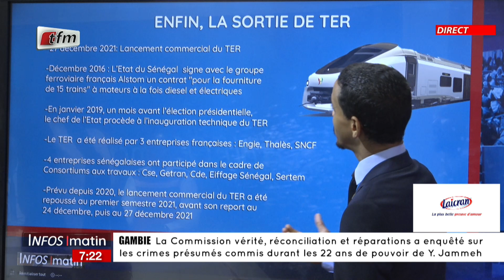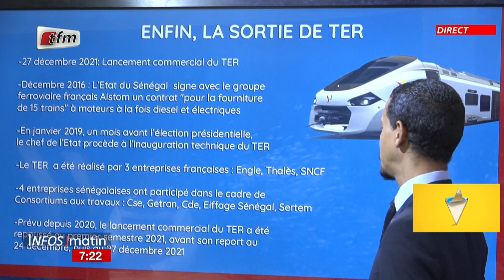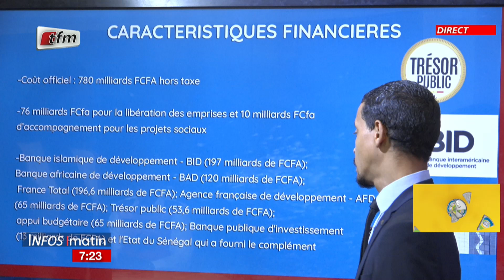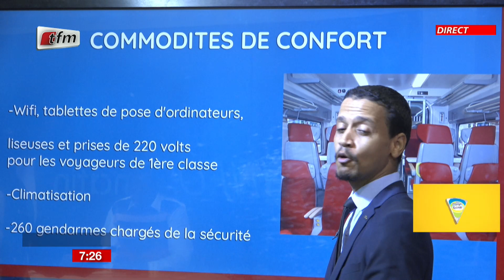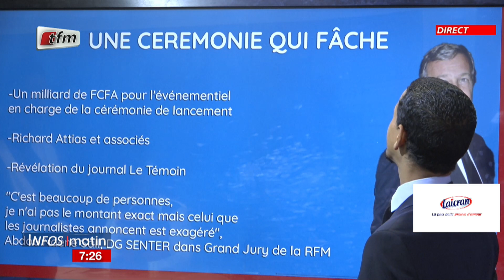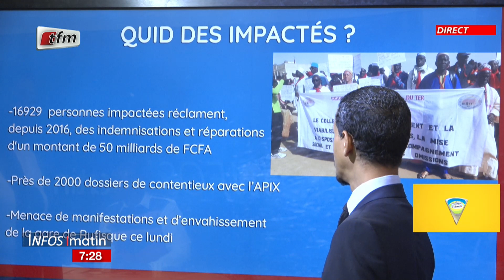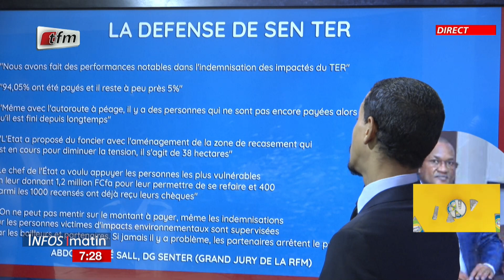Un jour, une actu avec Marcel Farba Maroun - Infos du matin du 27 Décembre 2021